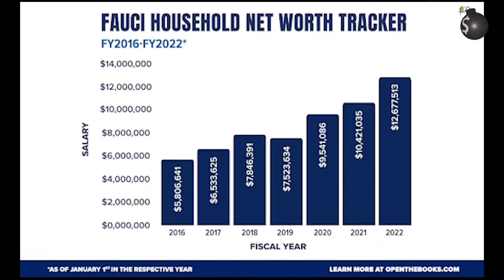They've All Got One Thing In Common...👁️ Jeff Berwick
🏴‍☠️ Jeff Berwick discusses recent events in clown world... 📺

🏴‍☠️No content on this channel is to be construed as Financial Advice.

zs1fltpk9tu77dktevdrhkkh6dedrfn32zl6t35esy8rgzx8nrq7erq5qr7l2x8zuastqxg5cedg5m